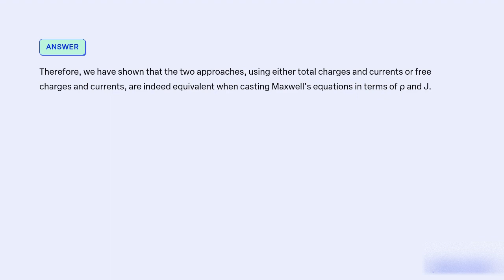Even though Maxwell's equations can be expressed in terms of either total or free charges and curren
Even though Maxwell's equations can be expressed in terms of either total or free charges and currents, they can be more uniformly written as:

âˆ‡ Ã— E = -âˆ‚B/âˆ‚t
âˆ‡ Ã— B = Î¼0J + Î¼0Îµ0âˆ‚E/âˆ‚t

BASIC ELECTROMAGNETIC THEORY

The interpretation of the charge density Ï   and current density J depends on the constitutive relations used to relate them. When the free-space constitutive relations Îµ = Îµ0 and Î¼ = Î¼0 are used, the charge and current densities are those of total charges and currents, which include bound charges and currents. When the material constitutive relations Îµ = ÎµrÎµ0 and Î¼ = Î¼rÎ¼0 are used, the charge and current densities are those of free charges and currents since the effects of bound charges and currents have already been included in the constitutive relations. Show that these two approaches are indeed equivalent by casting Maxwell's equations in terms of Ï   and J for both cases.